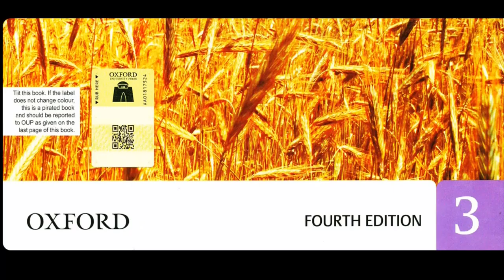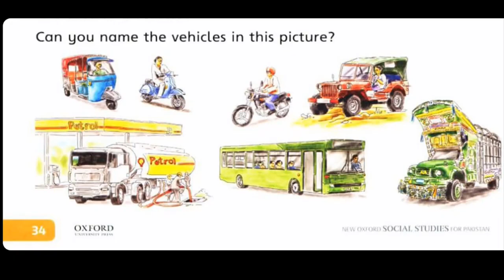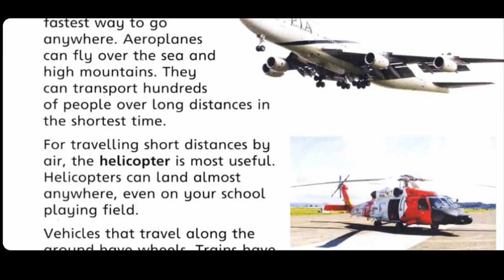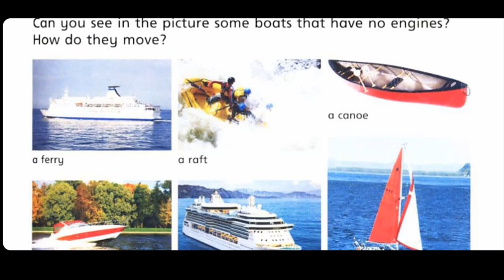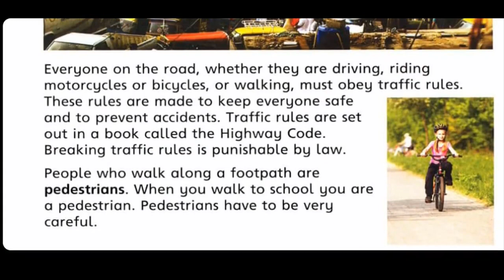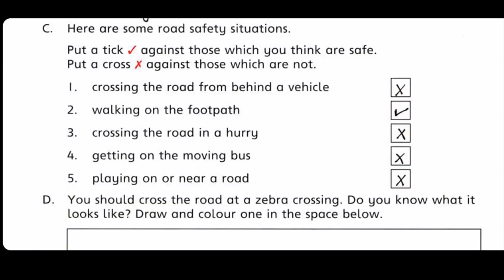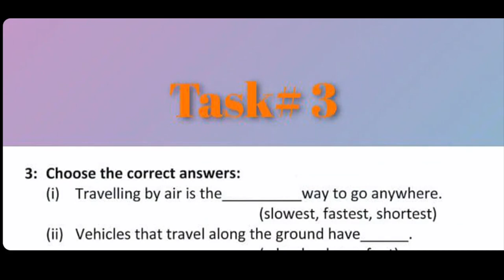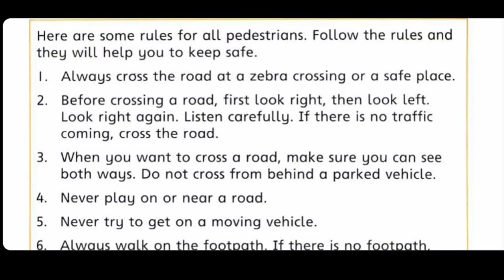[6]Transport - Chapter:7 || Term:2-Social Studies-Class:3 ||Oxford || M.E School